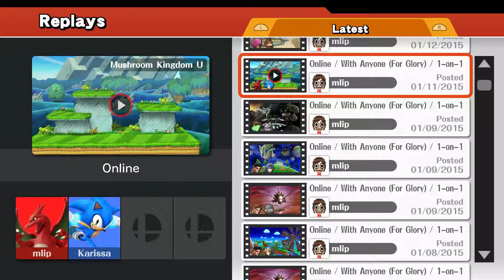Charizard Vs. Sonic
This chick Karissa was making me look like a gosh dang fool at the start of the match. Shes crazy fast and really good with the hit and run style. I was completly overwhelmed. There's even a point where you can see me just sitting there getting wrecked like "wtf am I gonna do here".
However, around 90% into my second life I got myself together, figured out where her openings were, time the blitzes right, and won the match. Good game, epic comeback, and great sonic player.